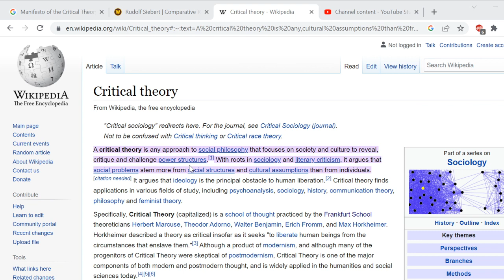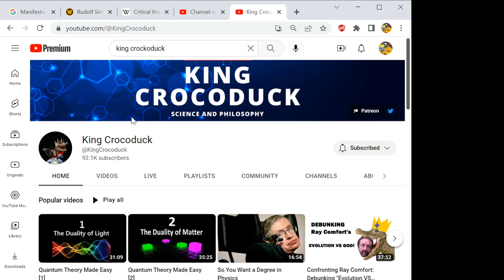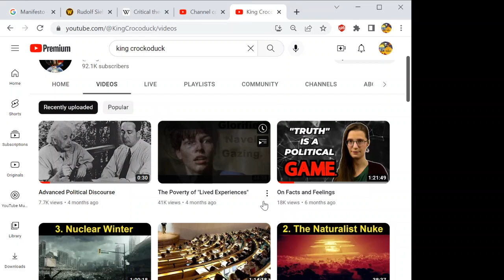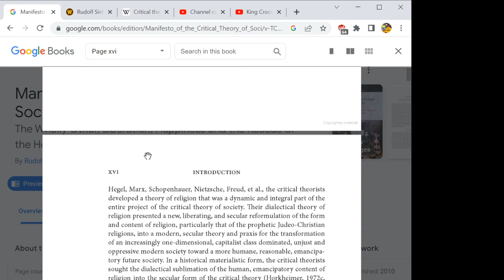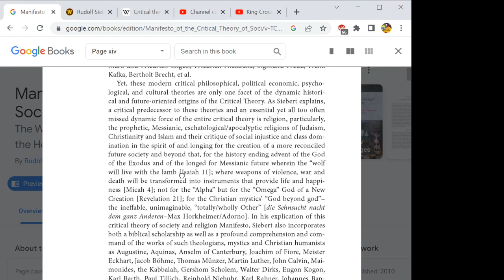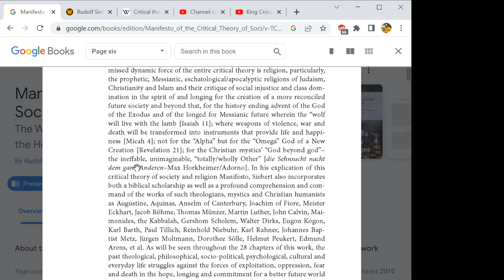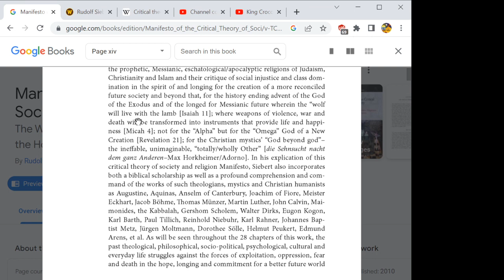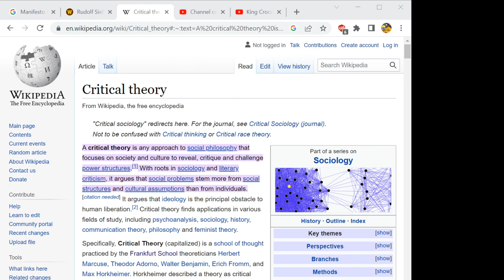Critical Theory the Frankfurt School and Its Gentile Christian Roots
My books on Amazon